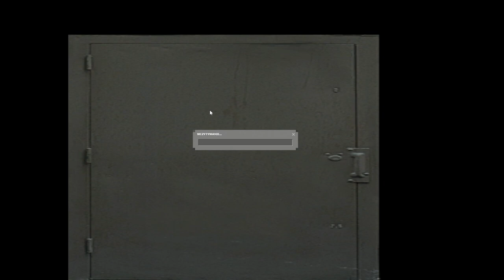Half Life 2 but its randomized #3 - This helicopter made me depressed in this episode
You drink coffee. I drink depression.
How and what stuff did i do to put this into description? Watch the video to find out.